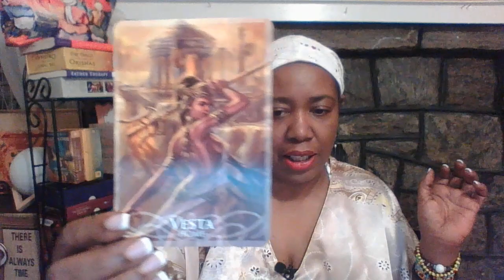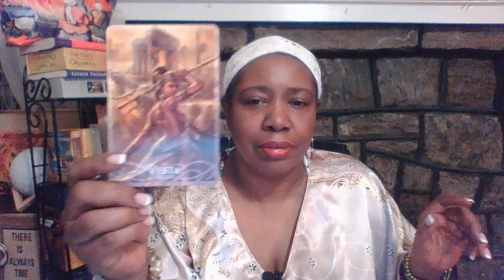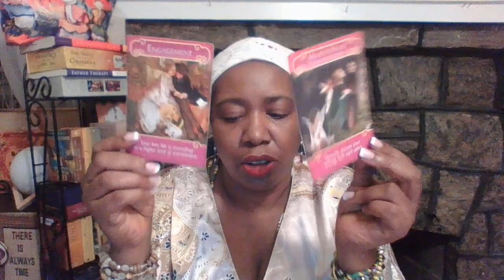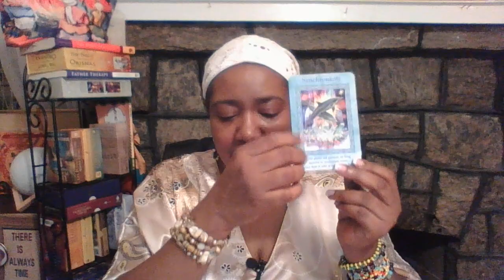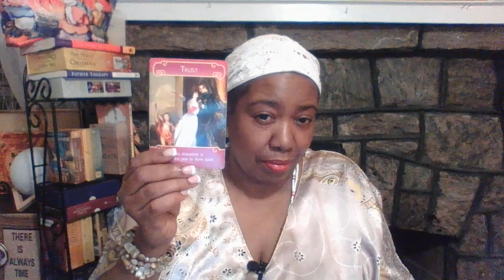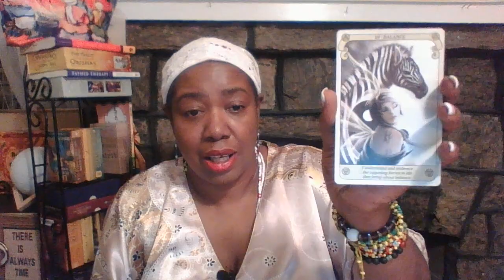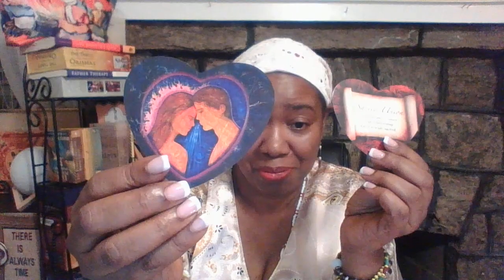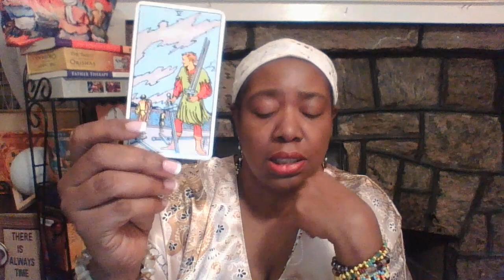SAGITTARIUS ♐️ VS PISCES ♓️: IS SOMETHING BURNING ?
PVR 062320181